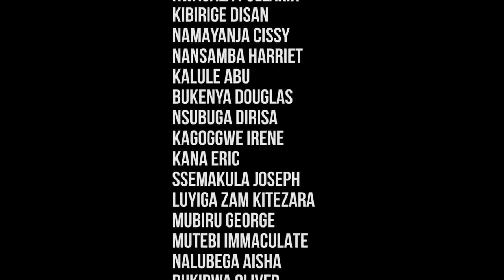Enkuza Episode 43 NEW UGANDAN MOVIE